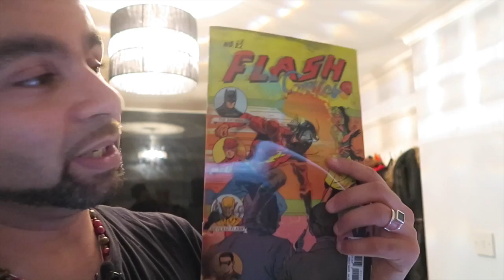Nerd daily - EP 39 - appreciation , Felipe Smith !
welcome to my life  ...  I'm currently on a mission to interview and meet all the cast members within the Marvel movie and tv universe! join me on my Marvel journey.